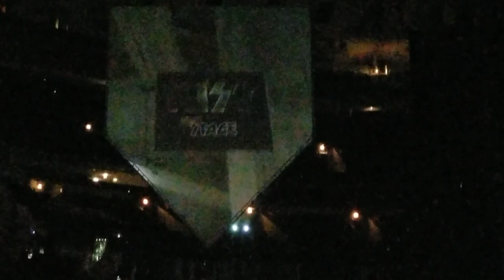KISS Opening & Detroit Rock City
End of the Road Tour - 3/2/19